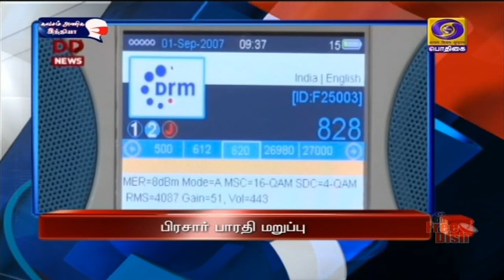பொதிகை இரவு 7.00 மணி தலைப்புச் செய்திகள் [13.01.2021]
1) இந்திய விமானப்படைக்கு 48  ஆயிரம் கோடி ரூபாய் மதிப்பில் 83 தேஜஸ் இலகு ரக விமானங்களை கொள்முதல் செய்யும் ஒப்பந்தத்திற்கு பாதுகாப்புத்துறைக்கான மத்திய அமைச்சரவை ஒப்புதல்

2) டிஜிடல் முறையில் நடைபெறும் கடன் திட்டங்களின் செயல்பாடுகளை முறைப்படுத்த செயற்குழுவை அமைத்துள்ளது இந்திய ரிசர்வ் வங்கி.

3) அங்கன்வாடி மையங்களை இம்மாதம் 31-ம் தேதிக்குள் திறக்க நடவடிக்கை எடுக்க வேண்டும் - மத்திய மாநில அரசுகளுக்கு உச்சநீதிமன்றம் உத்தரவு.

4) நாட்டின் எந்தவொரு பகுதியிலும் வானொலி நிலையங்களை மூடும் எண்ணம் இல்லை - ஊடக செய்திகளுக்கு பிரசார் பாரதி மறுப்பு.

5) பயங்கரவாதத்திற்கு கியூபா அரசு துணைபோவதாக அமெரிக்கா அறிவிப்பு.

6) தாய்லாந்து ஓப்பன் பேட்மிண்டன் சவ்ரவ் வர்மாவை தோற்கடித்து கிடாம்பி ஸ்ரீகாந்த் அடுத்த சுற்றுக்கு முன்னேற்றம்.